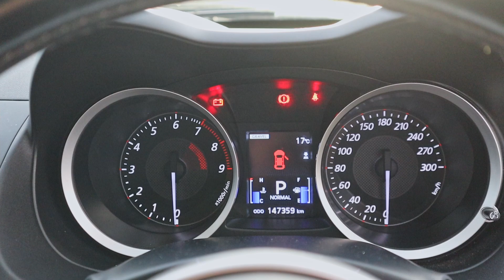2010 Mitsubishi Evo X Review - Better Than an STi?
After filming with a WRX STi I had numerous requests to film with an Evo as well. So when the opportunity came up, I couldn't refuse! Let's see how the Lancer Evolution 10 stacks up.

Chapters:
0:00 Intro
0:20 Exterior
1:14 Drivetrain
1:46 Interior
3:05 Driving Impressions